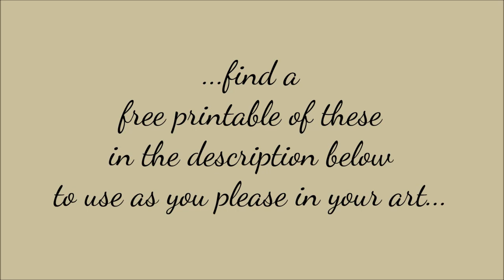Collage Backgrounds Masterboards || 01 || FREE PRINTABLE